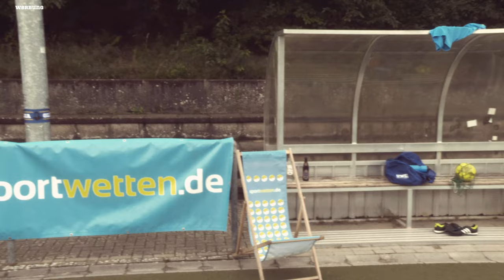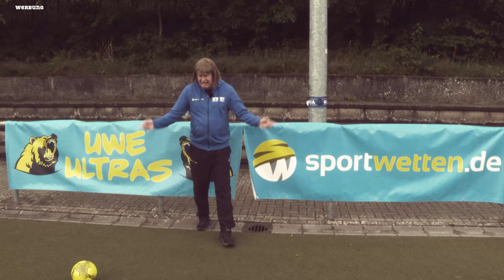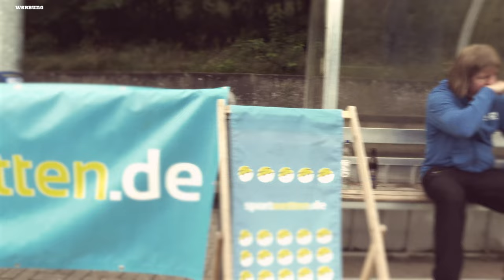Uli Hoeness testet FC Bayern Merch & Camping mit Tuchel und den Amigos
Deutschland schaltet auf Ferien Modus und die Bundesliga steigt wieder ins Training ein.

Bei den Bayern testet Uli Hoeneß persönlich Fan Artikel und ich plane einen Zelt Ausflug mit den Amigos und Thomas Tuchel.

Und warum mein Vorstellungsgespräch beim DFB erfolglos war, erfahrt ihr in der neuen Folge.